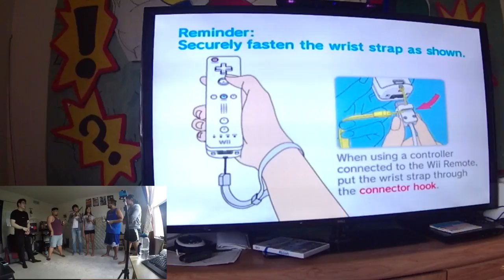ASDO Plays Wii Tennis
Hey, it's summer! Time to do some outdoor sports or something!
Wait, it's too hot!
Let's just stay inside and play some fake outdoor sports on the Wii!

► SOCIAL

● Joey - @thatguyjoeymin
● Tin - @oohgawddang
● Pat - @patsycakes
● Gun - @callmegun
● Steph - @sphammytkd
● Angela / Intern - @ajkick101

► OUR GEAR!

● Canon 7d
● Ikan EC1
● Basic studio lights!
● Game on the go with Alienware!
● Madcatz TE2 Arcade Stick!